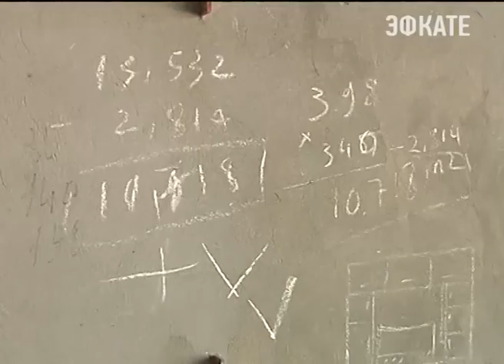Во время объезда по Краснодару Вениамин Кондратьев осмотрел долгострои города. Новости Эфкате Сочи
В Юбилейном микрорайоне «замороженным» стоит спортивный комплекс. Расположен он при 89 школе, но после завершении всех работ местные власти планировали, что заниматься там смогут жители близлежащих домов. Однако, чтобы закончить строительство необходима поддержка краевой администрации. Глава региона поручил подготовить всю необходимую документацию и доделать спорткомплекс на условиях софинансирования.

Достроить нужно в микрорайоне и плавательный бассейн. Все работы там уже давно были приостановлены. Все дело в том, что при возведении чаши подрядчик отошел от проекта. Однако, в этой ситуации никто не снимал ответственности с чиновников, напомнил Вениамин Кондратьев.

Сочи. Новости.
Телеканал Эфкате.